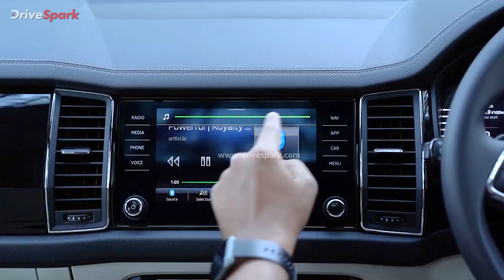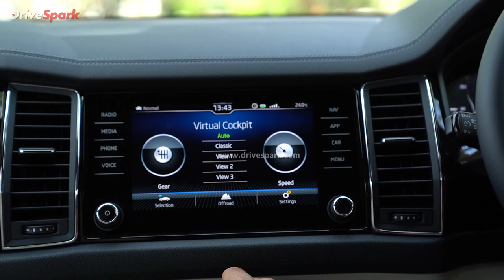New Skoda Kodiaq Malayalam Review | Third-Row Seats, Turbo-Petrol Mileage, 12-Speaker Audio Test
സെഡാനുകളുടെ കാര്യത്തിൽ വളരെയധികം പ്രസിദ്ധരായ നിർമ്മാതാക്കളാണ് സ്കോഡ. പല അന്താരാഷ്ട്ര വിപണികളിലും സ്കോഡയുടെ സെഡാനുകൾ വളരെ ജനപ്രിയമാണ്.  2016 -ലാണ് കൊഡിയാക്  ആഗോളതലത്തിൽ അരങ്ങേറ്റം കുറിച്ചു, 2018 -ൽ ഇന്ത്യയിലും ലോഞ്ച് ചെയ്തു. ബിഎസ് VI മലിനീകരണ മാനദണ്ഡങ്ങൾ പ്രാബല്യത്തിൽ വരുന്നത് മൂലം വിപണിയിൽ നിന്ന് പിൻവലിക്കുന്നതിന് തൊട്ടുമുമ്പ് 2020 -ൽ സ്കോഡ എസ്‌യുവിക്ക് ഒരു അപ്പ്ഡേറ്റ് നൽകിയിരുന്നു.

സ്കോഡ കൊഡിയാക്, അതിന്റെ പഴയ രൂപത്തിൽ പോലും ശാശ്വതമായ മതിപ്പ് അവശേഷിപ്പിച്ചിരുന്ന ഒരു എസ്‌യുവി ആയിരുന്നു. അതിനാൽ, ഏകദേശം രണ്ട് വർഷത്തെ ഇടവേളയ്ക്ക് ശേഷം ബിഎസ് VI അവതാരത്തിൽ കൊഡിയാക് തിരിച്ചുവരവ് നടത്തിയിരിക്കുകയാണ്. ഏറ്റവും പുതിയ പതിപ്പിൻറെ ടെസ്റ്റ് ഡ്രൈവ് വിശേഷങ്ങളാണ് ഇവിടെ പങ്കുവെയ്ക്കുന്നത്.